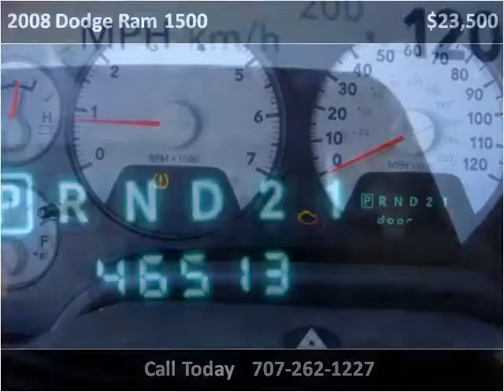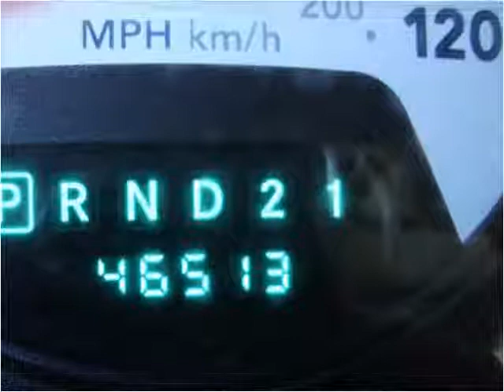2008 Dodge Ram 1500 Used Cars Lakeport CA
This 2008 Dodge Ram 1500 is available from Guy Strohmeier's Auto Center.